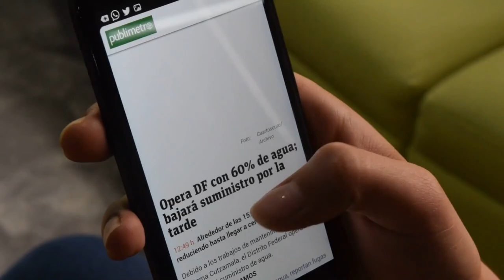La PRIMA FAKE NEWS di KARATE | 本部 朝基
In questo video vi racconterò la PIRMA ed ANTICA FAKENEWS della storia del KARATE! 100 anni fa come oggi, le notizie FALSE caratterizzano gli eventi di KARATE e ne rendono con il tempo una leggenda.

In this video I will tell you the PIRMA and ANCIENT FAKE NEWS of the history of KARATE! 100 years ago as today, FALSE news characterizes the events of KARATE and over time makes it a legend.

0:00:00 - INTRO
0:00:23 - INIZO VIDEO
0:01:40 - CHI ERA?
0:04:25 - CHI INCONTRA?
0:05:39 - QUALE è LA FAKE NEWS
0:10:50 - OUTRO